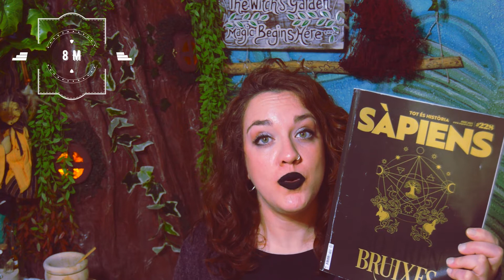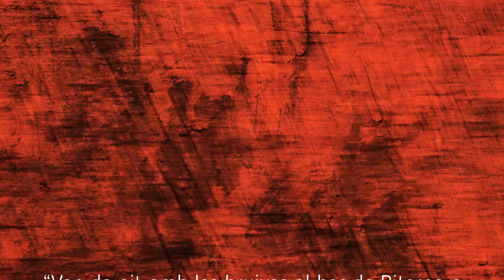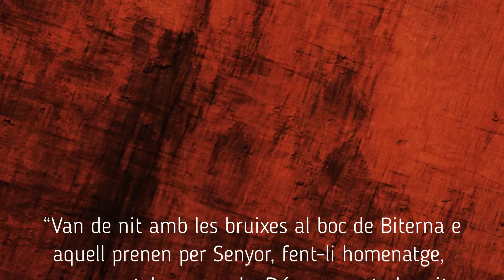SECRETO de la Revista Sapiens - Cataluña repara la memoria de las BRUJAS que fueron TORTURADAS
Vídeo especial al fenómeno de la cacería de brujas a partir del monográfico de la revista sapiens, el documental de “Bruixes, la gran mentira” y la mención en el parlamento de Cataluña que hubo el pasado 26 de enero de 2021.
Varios países de Europa han puesto en marcha una campaña de desagravio por el fenómeno vivido durante los tres siglos que marcaron el final de la época medieval y el inicio de la edad moderna también llamado la gran cacería de brujas. En el vídeo os explico el fenómeno que se vivió con la persecución de hombres y mujeres que vivieron acusaciones que las llevaron a la hoguera. A partir de la documentación que ofreció la revista sapiens en su monográfico sobre la cacería de brujas en nuestro territorio, con detalles muy interesantes que nunca antes nadie nos había contado. Os animo a que veáis el vídeo ya que aporta mucha información muy interesante alrededor de este fenómeno. En la actualidad se están llevando a cabo campañas con monumentos para la recuperación de la memoria histórica y en algunos países, incluso en el día de hoy, las mujeres aún están siendo perseguidas y acusadas de este tipo de prácticas que NUNCA deberían haber sido consideradas un delito.

Disfrutad con el vídeo!!

Alma de Hin Bang es un canal dedicado al estudio de las antiguas tradiciones que poblaron nuestro continente, y quizás, nuestro planeta. Aún falta por encontrar los relatos más significativos de los seres y los misterios que nos despiertan curiosidad. Los relatos más significativos aún resultan de mucho interés para todos, aquellos que nos quitan el aliento y nos avivan la curiosidad. Cuántas veces te has preguntado cómo puedes encontrar todas aquellas leyendas de seres magicos, brujas y magos, relatos de antiguos héroes, dioses y diosas a los que se les daba culto, lugares inhóspitos y peculiares… La arqueología, la historia y las leyendas y la mitología guardan los tesoros de nuestra humanidad.
Adéntrate en mi mundo y descubre conmigo este tipo de magia.
Porque el conocimiento de la magia nos da el aprendizaje para saber cómo somos y en lo que hemos creído siempre.

▶️ Cada semana nuevos vídeos!